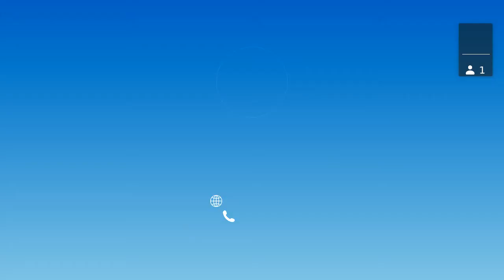Intro Sprint 74 Demo Session